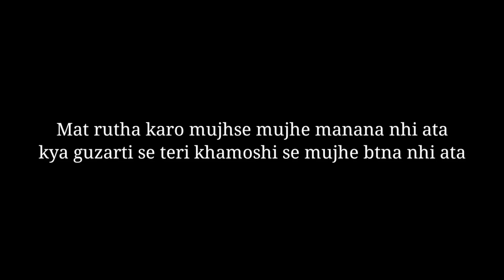Sorry status || sorry status for gf || sorry status for whatsapp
Written and narration by : Satendra G

If you are listening to me for the first time, then let me tell you that I only talk about my heart, I openly say my feelings, relatable words for everyone  I talk about love and peace so if you want soulfull love ❤
To chaliye sath chalte he
Ek khubsurat ishq ke safar pe❤

Thanks for Listening My Soul Feelings